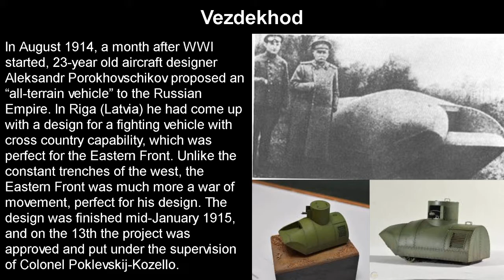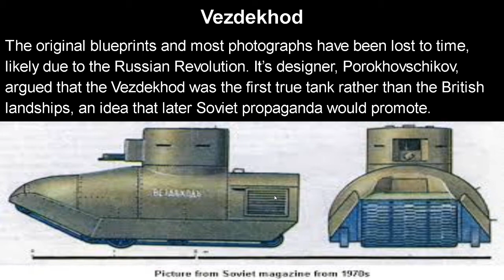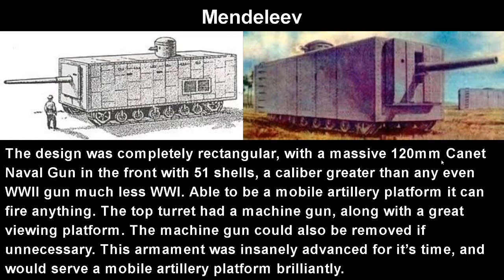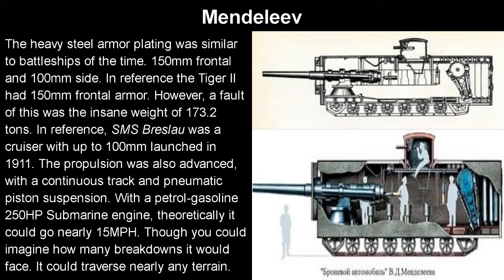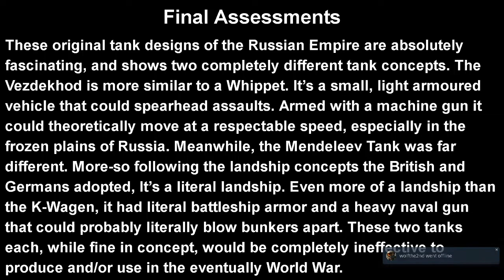Tank Designs As Crazy As Russians: The Vezdekhod & Mendeleev Tank (Russian Tank)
The Vezdekhod was the first all terrain vehicle concept, and it was a great ATV for it's time.Being a light, speedy, and manueverable mobile tank it could traverse the great snowy plains of Russia and pierce through the enemy lines. The Mendeleev Tank, meanwhile was the most landship tank design ever. With up to 150mm armor and a 120mm naval gun that could pierce through modern tank armor, it was an insane design at 172 tons. Both of these tanks were denied to to Russian instability and Industrial issues, along with flaws in their designs.

If you enjoyed the video, please leave a like as it really helps the channel out!